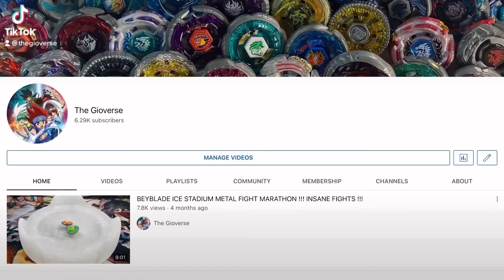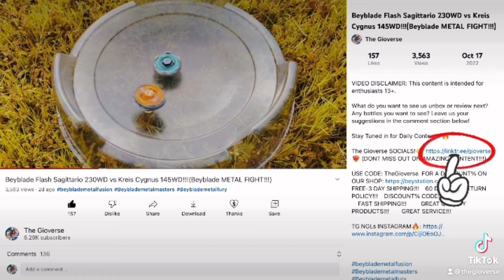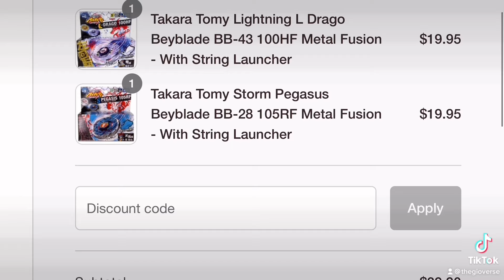Beyblade Battle Bladers (IN REAL LIFE vs ANIME!!) INSANE Metal Fusion Battles!